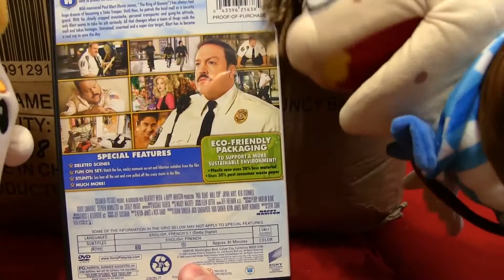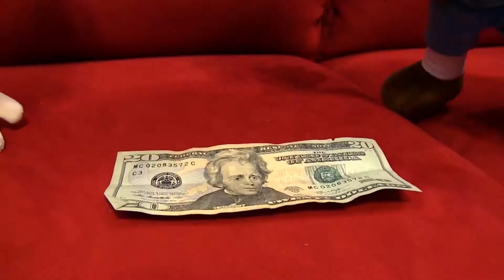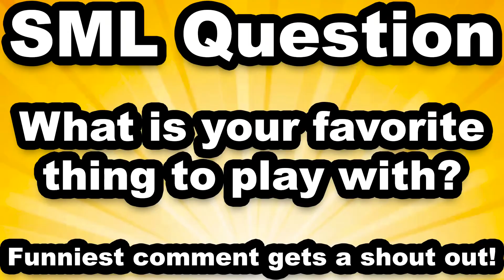SML MOVIE: Junior’s Valuable Toy!